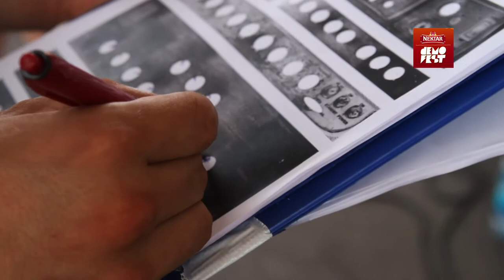DF09 Mi brinemo za Demofest zvuk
Iza svih dobro odsviranih pjesama osim benda koji vidite na sceni stoji i cijeli tim ljudi koji rade danonoćno na dostavljanju dobrog zvuka. Evo kakve su njihove avanture iza kulisa.

Demofest - Banja Luka, tvrđava Kastel - 21-23. jul 2016.